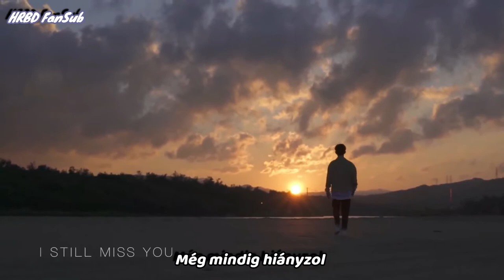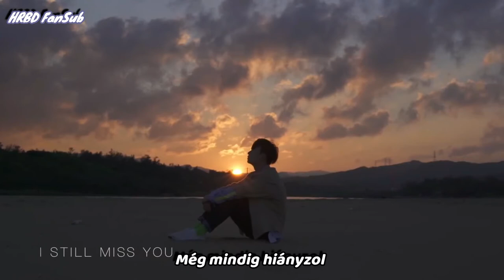Feng Ze - I Still Miss You (Hun Sub)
Sziasztok!

Ma egy kínai dalt hoztam el nektek, amit amióta meghallottam, nem tudtam nyugodni, meg kellett csinálnom.
Nálam szerelem volt első hallásra ez a dal.
Feng Ze annyira csodálatosan és tele érzelmekkel énekel, hogy nálam új kedvenc lett. Imádom ^^

Nektek hogy tetszik?

Heena

/A dal nem a mi tulajdonunkat képezi, csupán feliratoztuk!/
/Minden jog fenntartva az eredeti tulajdonos számára!/